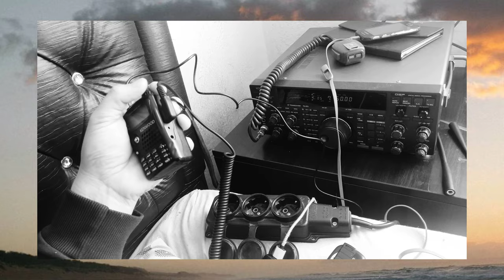telsizle parazit yaptıran unsurlar 2 Türkiye